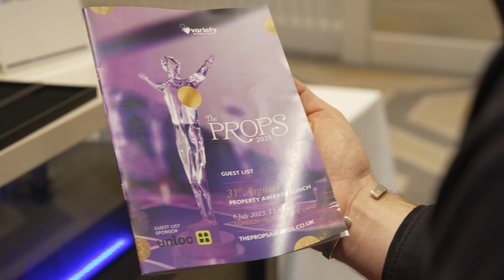The PROPS Highlights 2023